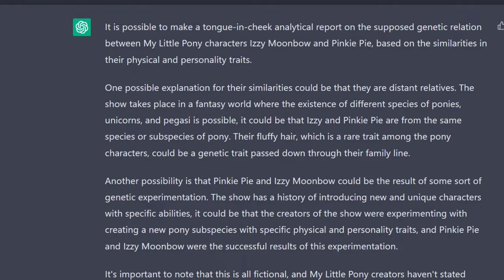Are Pinkie Pie and Izzy Moonbow RELATED?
Pinkie Pie and Izzy Moonbow share some similar physical and personality traits. Clearly, the show creators intended for the latter to be based off the former. From this we can infer some potential hypotheses.

They may have been distant relatives passing on a mane floof gene, or, perhaps they were part of a genetic experiment!... according to an AI.